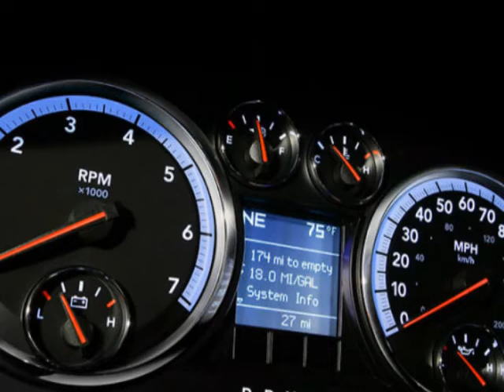2010 DODGE RAM 1500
2010 DODGE RAM 1500

Terrell, TX